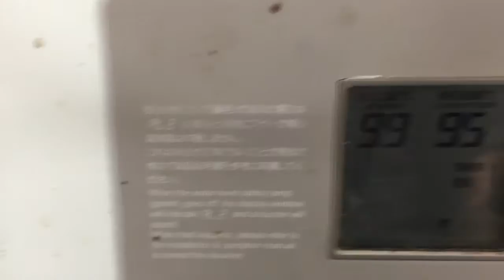ゴーグルのくもりをワンプッシュで取り除くABOMゴーグルをテストした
アメリカのスキーチームも調子いいよ！って言ってるゴーグルABOMゴーグルですが、本当にくもり取れるの？って事で９５度の熱湯で立上がった湯煙に顔を突っ込んでテストしました！